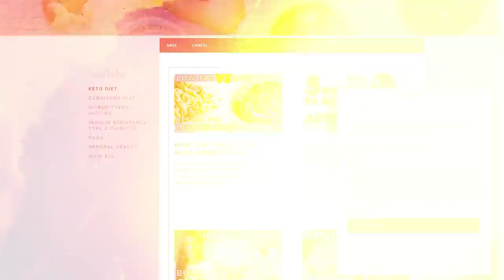SEPTEMBER 2021 Q&A (Health Coach Kait)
Got a question for the next Q&A? Leave it in the comments below :) 𝗖𝗟𝗜𝗖𝗞 𝗧𝗢 𝗥𝗘𝗔𝗗 𝗠𝗢𝗥𝗘 ↓

☆ 𝘾𝙊𝘼𝘾𝙃𝙄𝙉𝙂 ☆
Insulin Resistance Masterclass + Meal Plan

☆ 𝙆𝘼𝙄𝙏 𝙍𝙀𝘾𝙊𝙈𝙈𝙀𝙉𝘿𝙎 ☆
BEEF LIVER CAPSULES